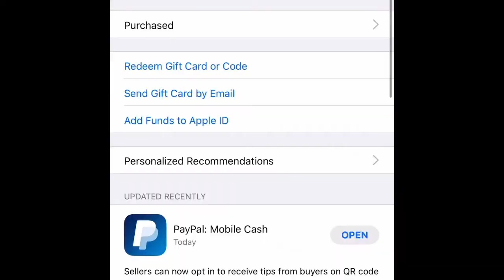HOW TO REDEEM APPLE GIFT CARD OR CODE | PINK HAMOY